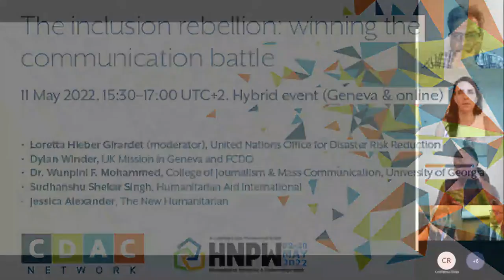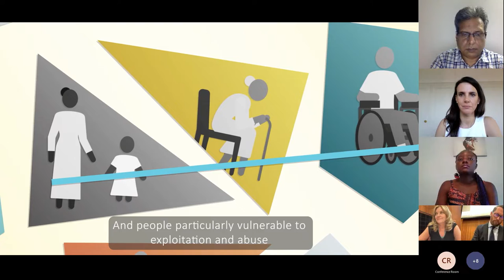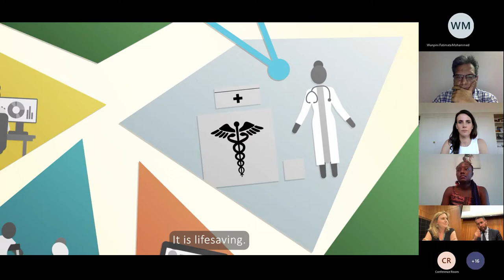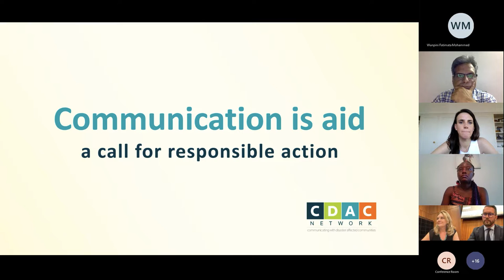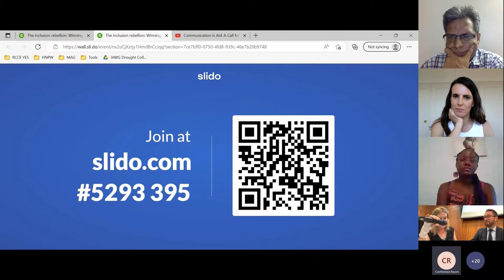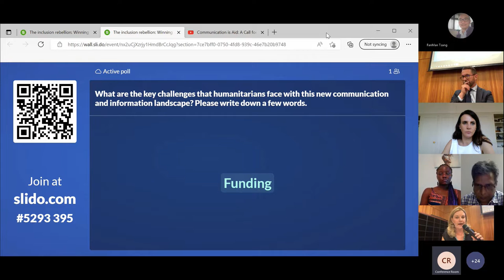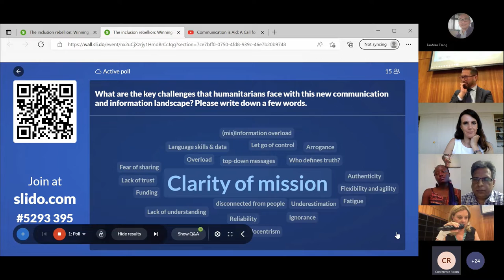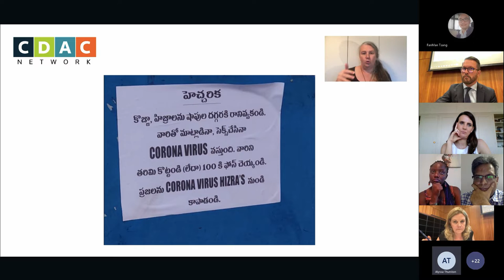The inclusion rebellion: winning the communication battle | CDAC Network at HNPW 2022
As the Ukraine–Russia conflict unfolds online like no other war to date, it urges us to reassess what we think we know about the humanitarian communication landscape. On 11 May 2022, at OCHA’s Humanitarian Networks and Partnerships Weeks, CDAC Network hosted a session to challenge assumptions on how misinformation proliferates. With our panellists, we explored how we can move away from a ‘one size fits all’ response to the info-crisis towards solutions that are inclusive and tailored.

Our panel:
- Loretta Hieber Girardet (moderator), United Nations Office for Disaster Risk Reduction
- Dylan Winder, UK Mission in Geneva and UK Foreign, Commonwealth and Development Office
- Dr. Wunpini F. Mohammed, College of Journalism & Mass Communication, University of Georgia
- Sudhanshu Shekar Singh, Humanitarian Aid International
- Jessica Alexander, The New Humanitarian

The hybrid event took place in Geneva and online, and also featured a video intervention from Emily Dwyer, founder and co-director of the Edge Effect